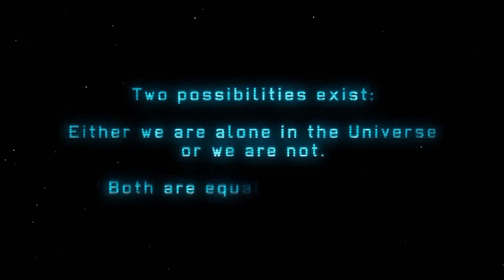XCOM Episode 1: Lets Start Saving the World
Welcome to Earth, Alien Scum!

If you have nothing positive to say, thanks for stopping by and lick your screen.